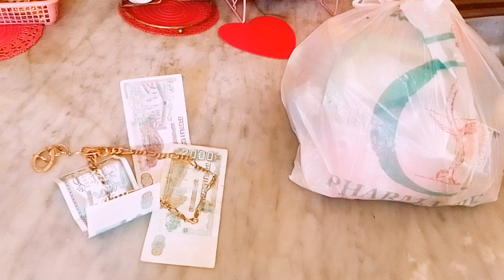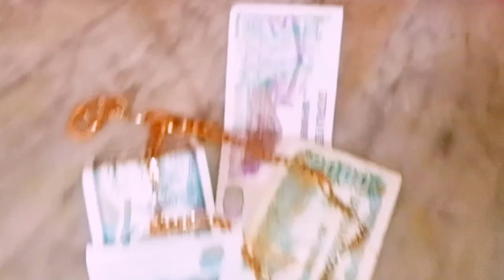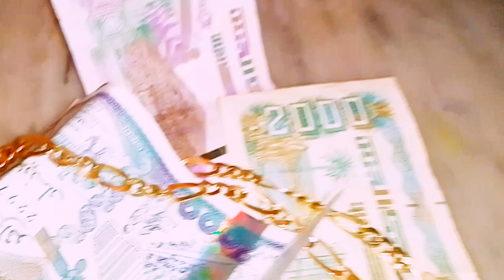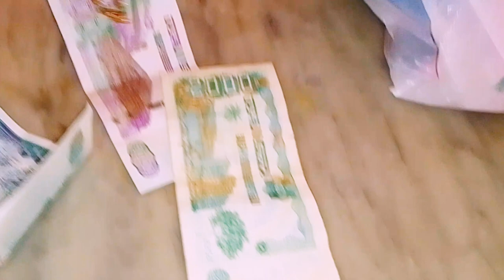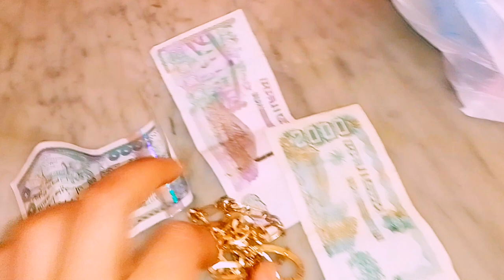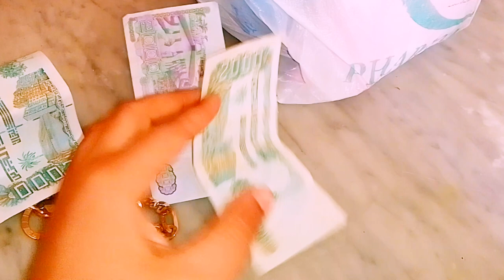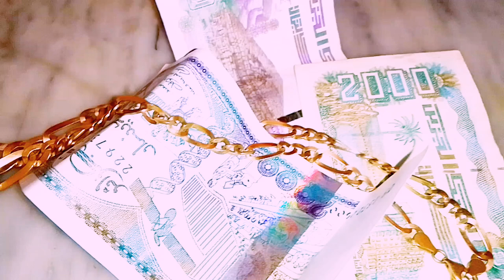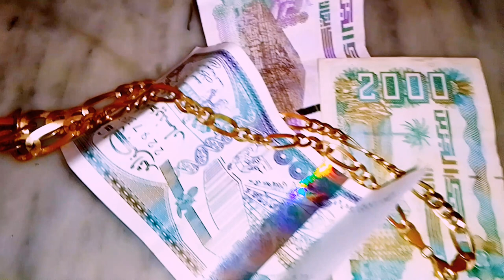إختاري بين الإقتصاد😍 والإدخار في رمضان أو الإسراف والتبذير 😤والرمي في القمامة حان الوقت لأخذ القرار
يجب على كل إمراة مسرفة ان تختار بين الاقتصاد في رمضان 2022 من وصفات رمضانية والاسراف والقضيان والاطباق وبين التبذير في كل ما ذكرت هنا البداية ونقطة التحول